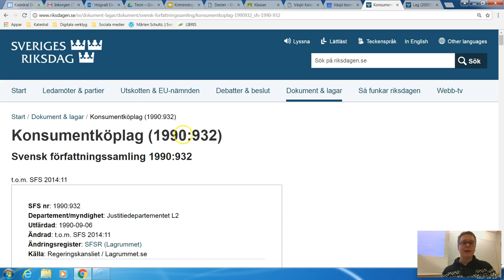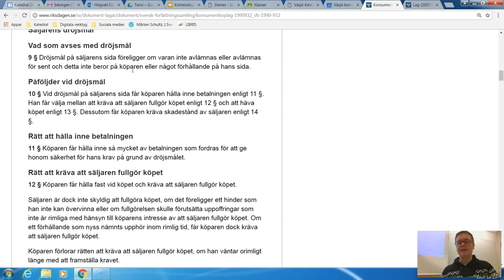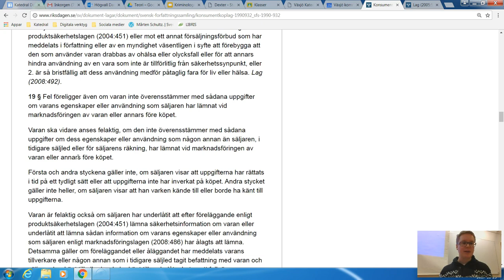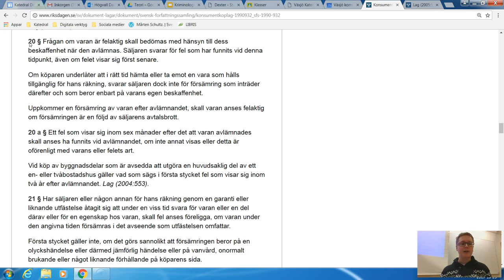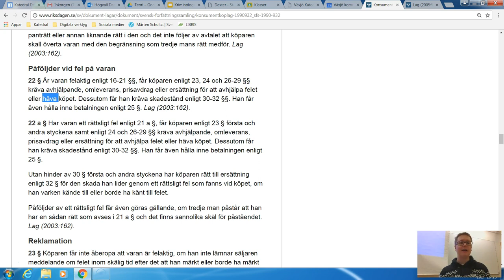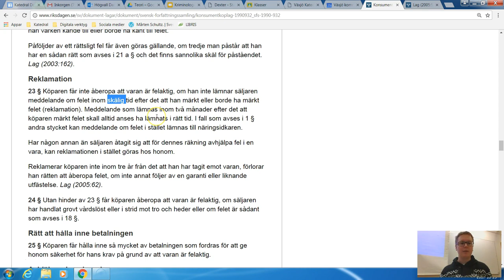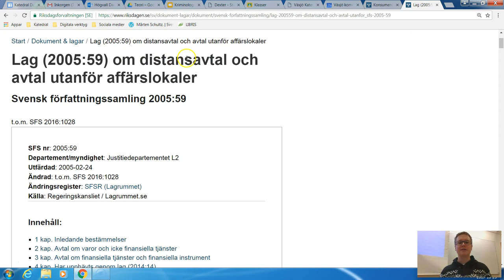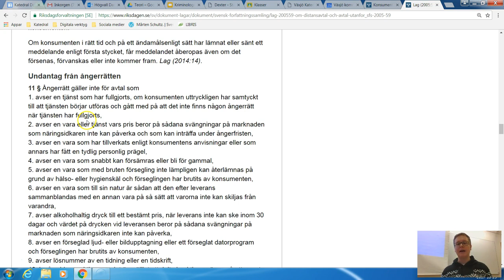JuridikVloggen - 171025 - Konsumenter kan inte sina rättigheter och skyldigheter